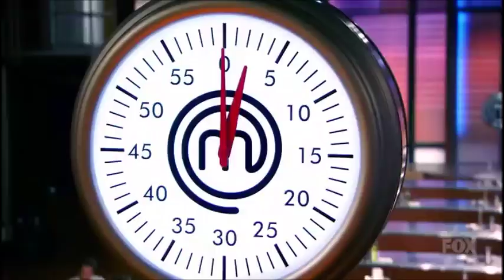Masterchef Season 8 Worst Dishes & Moments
These are the worst dishes and moments of Masterchef 8.